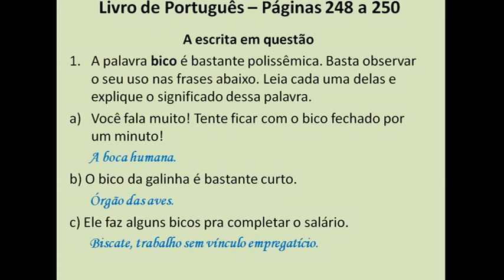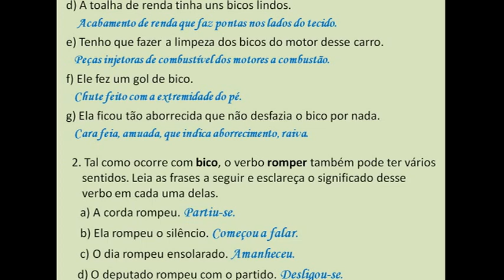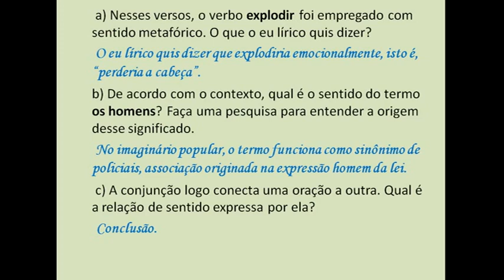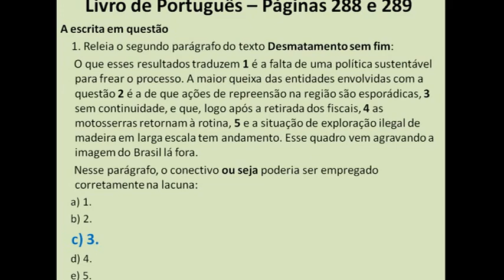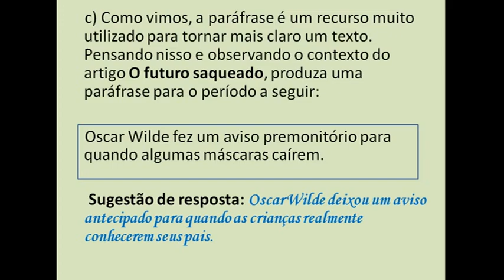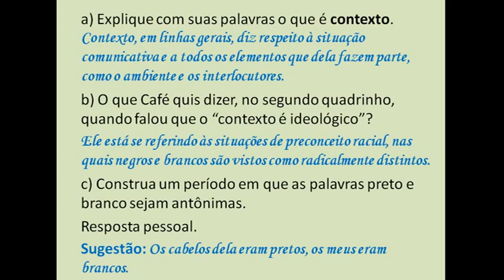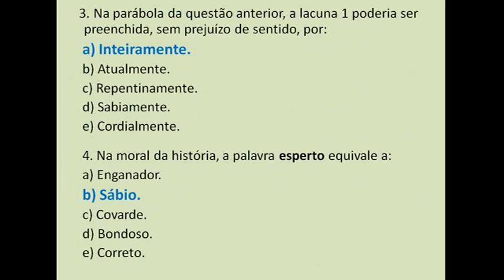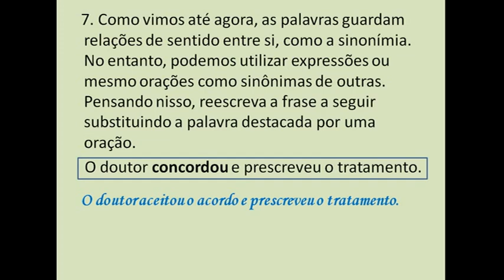IAM - 8º ANO - REDAÇÃO (CORREÇÃO DAS ATIVIDADES DO LIVRO) 13-11